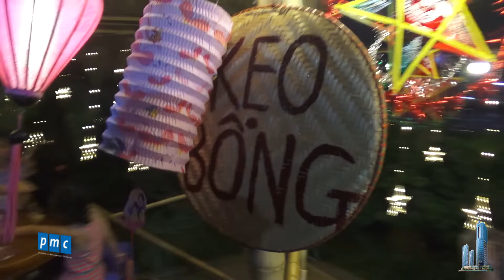Cùng Keangnam rước đèn tháng Tám